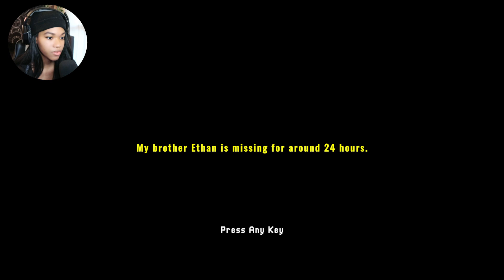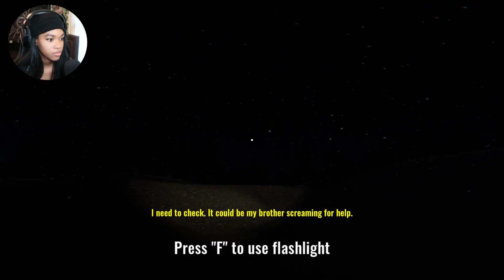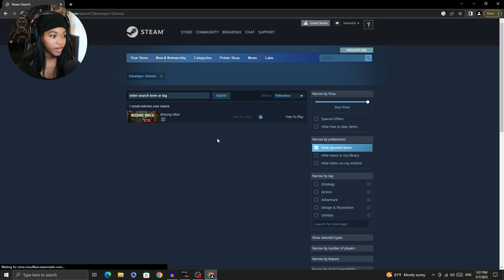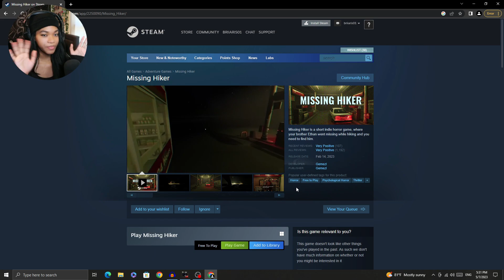MY BROTHERS GONE MISSING! | Missing Hiker | Full Playthrough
Socials: Insta/Tiktok: @Brie.aris